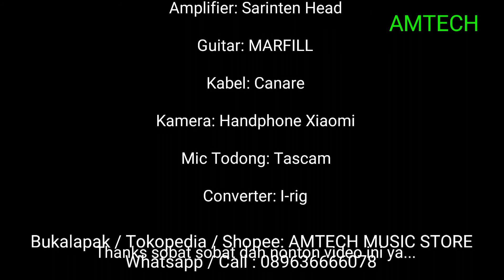Gitar akustik elektrik Marfil Limited Edition